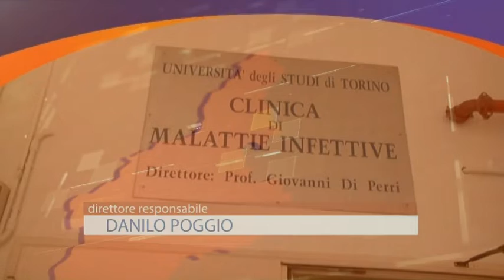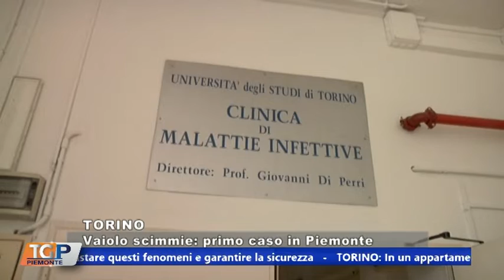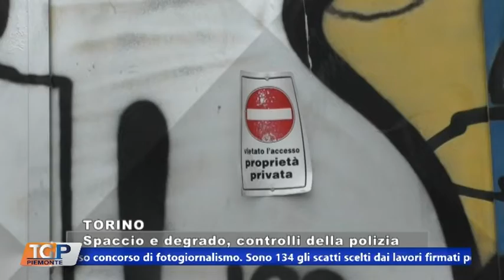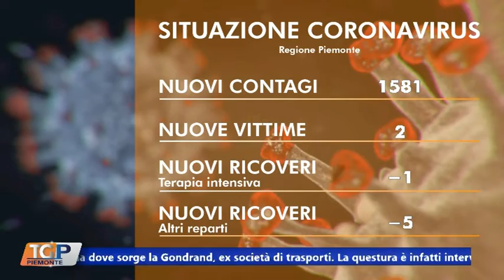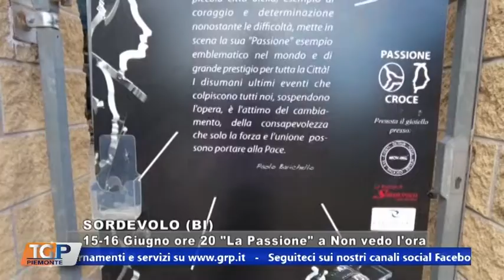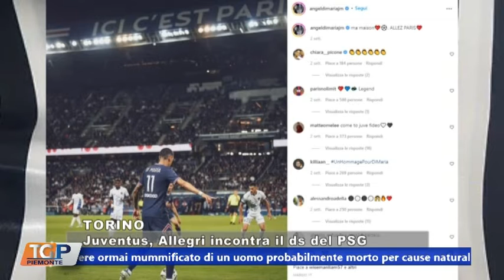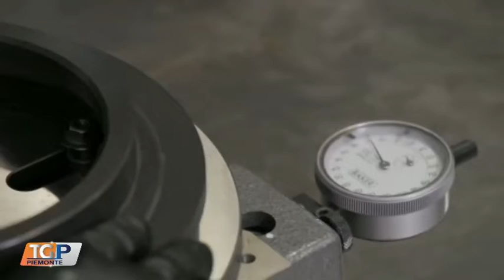TG 15.06.22 - GRP TELEVISIONE